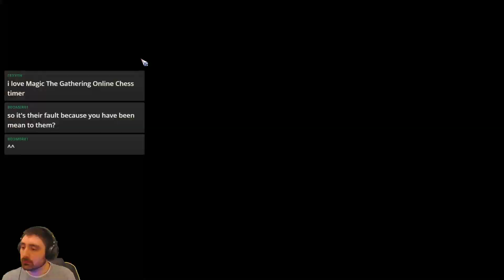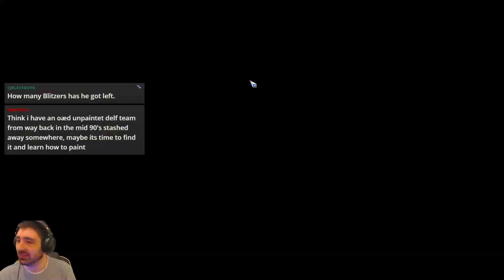AndyDavo Chaos MD16 Vs Underworld - Was I lucky or good?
This game is set in Blood Bowl 2, a Warhammer Game. The Teams are, AndyDavo (Chaos), Vs Underworld. Opponent is dangerous here, has inducements, has killers and is mobile. He also had a 16-2-3 record, so was a good player. Was i lucky at the end?

AndyDavo/Zunk "Merch" has just been launched, mostly so I can get myself my own branded TShirt, but if you want one too, go (then to the bottom panel)
Available we have mugs, various T Shirts, a Dice Bag and some phone cases